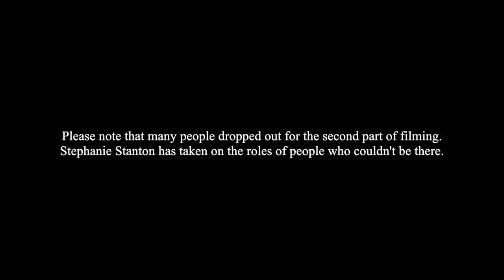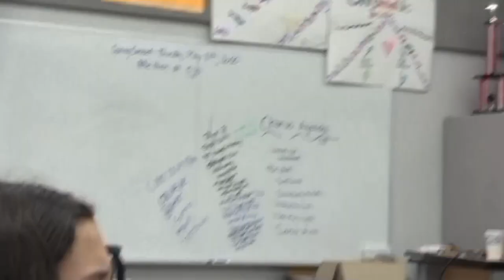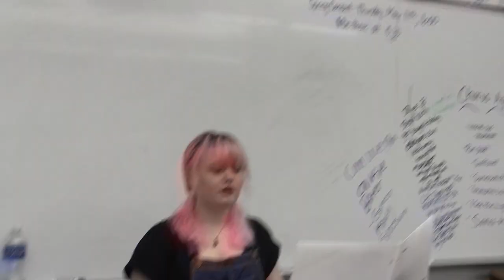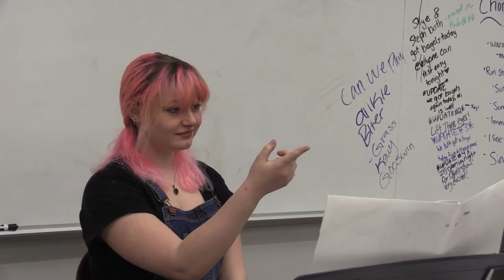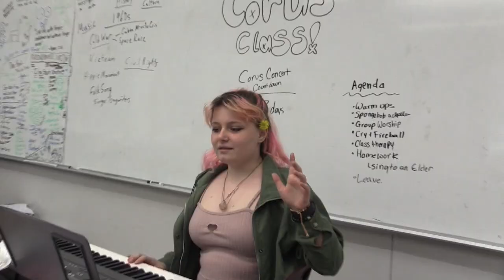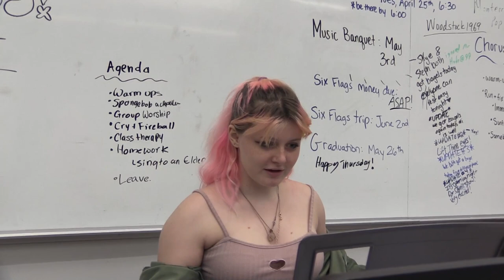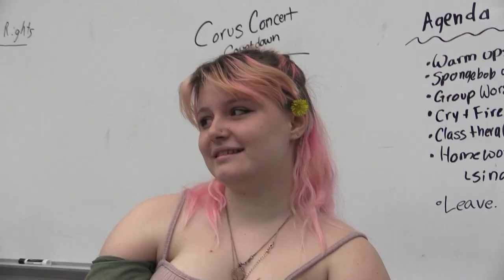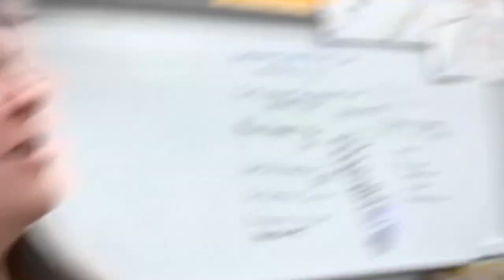The Chorus Class (Mockumentary)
The Chorus Class follows a chorus at a high school getting ready for their spring concert. We follow the Chorus President and other members as they struggle to learn their music while battling each other over who has the best voice. The sopranos and baritones have been at constant war, and this rehearsal is no different. Watch as the chorus classroom devolves into a war zone.

Produced by Skye Fortier
Skye is a senior at West Bridgewater Middle Senior High School and this was her final film in her Documentary Production class.

Europa
Music from Uppbeat (free for Creators!)